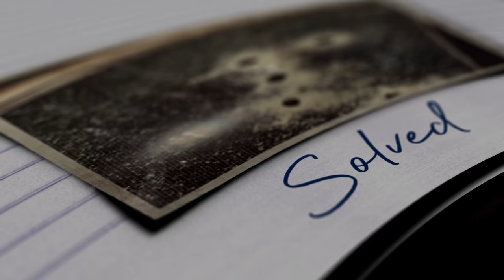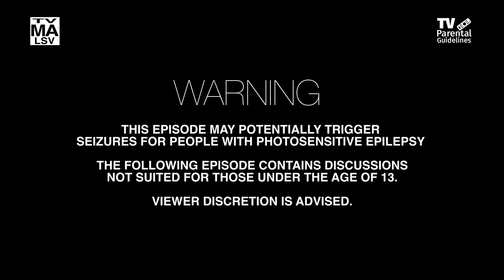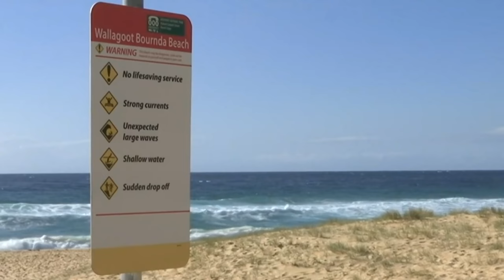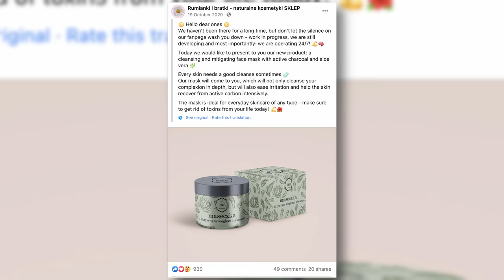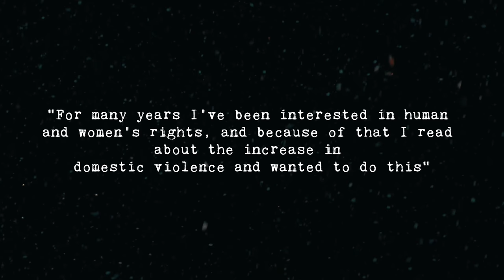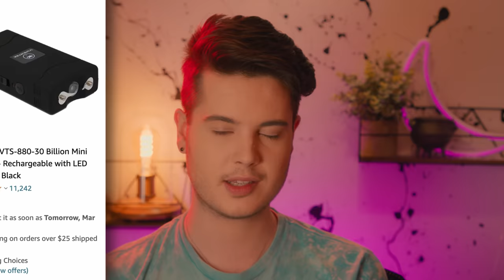How a Missing Woman Scammed $25 MILLION - This Week in True Crime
This week, we'll look into the search for a missing fraud suspect in Australia that has seen a member of the public discovering body parts washed up on the coast, we will explore a Polish teenager's prize-winning FAKE cosmetics shop, and finally we will take a look at a middle school student who has been arrested for selling stun guns to her class mates.

00:00 Introduction
03:22 Melissa Caddick
09:57 Fake Cosmetic Stores Save Lives
13:19 12 year old sells STUN GUNS

•  BACKDROP ART! •

•  SOURCES  •

•   CASE SUBMISSIONS  •

•   CREDITS  •

Licensing for music and stock footage has been obtained, and full permission granted.

This video has NOT been made to cause disrespect or anything like that. It has just been made to spread awareness about this case by compiling information from various different public sources on the internet. I do not claim to be an expert, and the information presented in my videos should not be taken as gospel. Please conduct your own independent research. Any theories discussed are simply theories, and are not fact. Any opinions expressed in this video do not represent the views of myself, law enforcement or anyone else connected to this case unless otherwise stated.

Negative or disrespectful comments will be removed without notice with a permanent ban applied to your account if you repeat offend.

No.